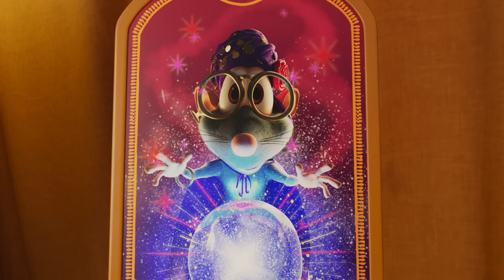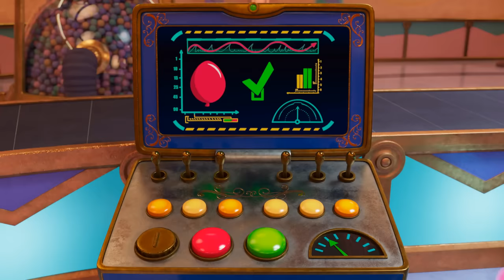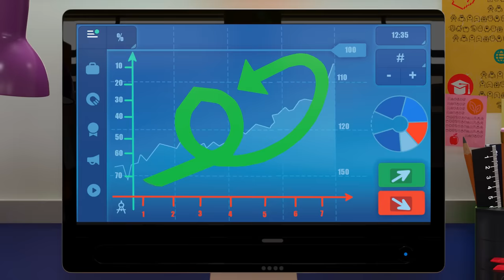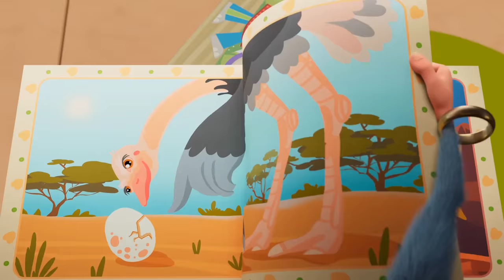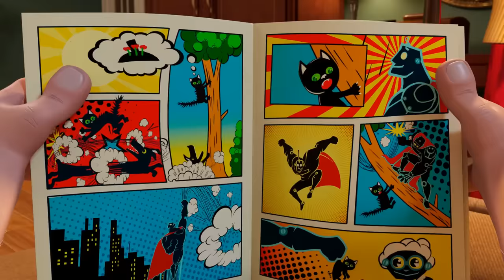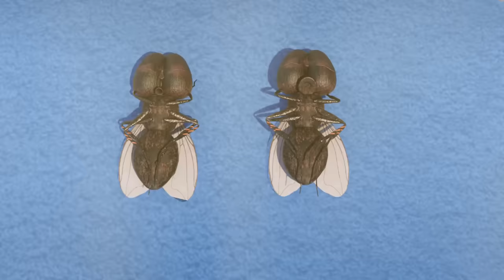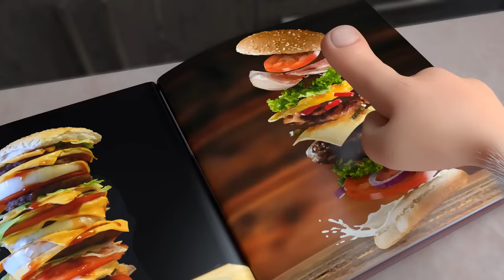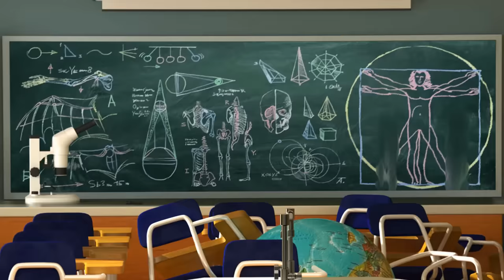Booba - Compilation of All Episodes - 66 - Cartoon for kids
Compilation of all episodes of Booba animated cartoon for children. This funny cartoon series is following the adventures of a cute creature.

0:00:00 - Funfair
0:04:28 - Tooth Fairy
0:08:59 - Easter
0:13:27 - Firefighter
0:17:50 - Clay crafts
0:22:07 - Juice
0:25:41 - Booba in the Future
0:30:12 - Magic Wardrobe
0:33:46 - Guest
0:37:27 - Circus Adventure
0:41:51 - Office
0:46:22 - Kitchen Adventures
0:50:44 - Flying
0:54:26 - Show
0:58:15 - Treasure Map
1:02:00 - Magic chalk
1:05:43 - Music Shop
1:09:15 - Spaceship
1:12:43 - Gift Shop
1:16:26 - Bowling
1:20:07 - Crazy Golf
1:23:51 - Toy Store
1:27:32 - Ghost
1:31:19 - Video Game
1:34:57 - Playtime
1:38:29 - Hockey
1:42:15 - Super Booba
1:45:32 - Remote Control
1:49:16 - Ball
1:52:43 - Farm
1:56:14 - Museum
1:59:43 - Aircraft
2:03:16 - Train
2:06:54 - Terrace
2:10:17 - UFO
2:13:52 - Fitness Club
2:17:22 - Noise
2:20:54 - Grapes
2:24:23 - Concert Hall
2:28:04 - Supermarket
2:32:00 - Metro
2:35:09 - Burger
2:39:05 - Cinema Hall
2:42:38 - Party
2:46:03 - Circus
2:49:14 - Painting
2:52:53 - Mousetrap
2:56:33 - Bow Tie
3:00:04 - Attic
3:03:23 - Biology Cabinet ___